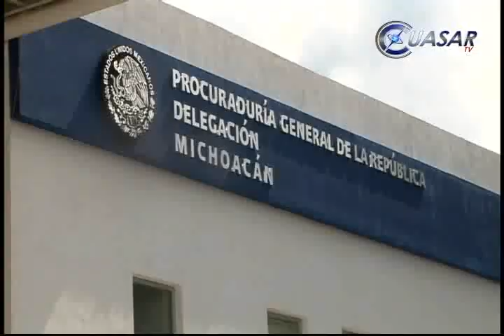Noticias de Morelia y Michoacán en breve, CuasarTv 1 de Agosto del 2014